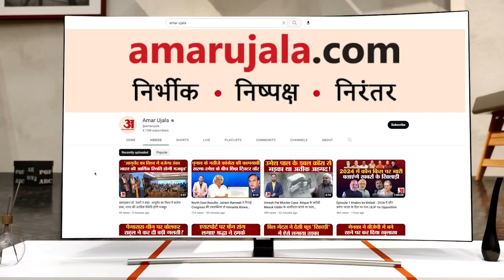Pakistani Seema Haider: सीमा ने Hindutva को बनाया ढाल, राष्ट्रपति और CM Yogi से की अपील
पबजी पार्टनर के प्यार की खातिर चार बच्चों संग पाकिस्तान से रबूपुरा आई सीमा हैदर ने नेपाल से लेकर हिंदुस्तान तक हिंदुत्व और भारतीय संस्कृति को ढाल बनाया है। इससे वह गहन जांच से बच गई।

Pakistani Seema Haider: सीमा ने हिंदुत्व को बनाया ढाल, राष्ट्रपति और CM Yogi से की अपील